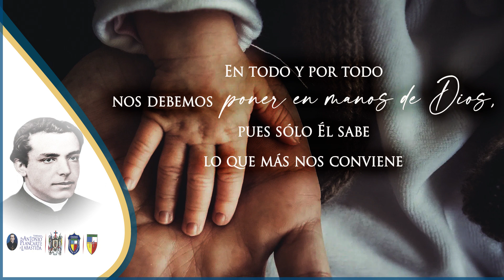Frases de Antonio Plancarte y Labastida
Día 8 del mes Plancartino
"La voz del padre"